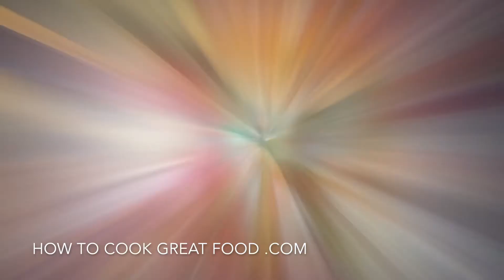Pinangat sa Kalamansi - Filipino Fish Recipes - Pinangat sa Calamansi - Youtube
Tinatanggap namin ang lahat ng iyong mga komento. Kami ay mayroon ng daan-daang mga recipe pinoy sa aming channel. Gayundin tingnan ang website at ang facebook. Pag-ibig sa inyong lahat. We welcome all your comments. We already have hundreds of pinoy recipes on our channel. Also look at the website and the facebook. Love to you all.

"Banli/Binanlian/Pabanli" − blanched.
"Binalot" – literally "wrapped." This generally refers to dishes wrapped in banana leaves, pandan leaves, or even aluminum foil. The wrapper is generally inedible .

"Buro/Binuro" − fermented.
"Laga/Nilaga/Palaga" − boiled/braised.

"Pinakuluan" – boiled.
"Relleno/Relyeno" – stuffed.
"Sinangag" – garlic fried rice.
"Tosta/Tinosta/Tostado" – toasted.